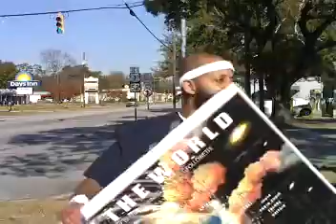PT5 LUKE 21- AS THE PROPHECIES LINE UP THE END GETS CLOSER!!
Luk 21:7 And they asked him, saying, Master, but when shall these things be? and what sign [will there be] when these things shall come to pass? Luk 21:8 And he said, Take heed that ye be not deceived: for many shall come in my name, saying, I am [Christ]; and the time draweth near: go ye not therefore after them. Luk 21:9 But when ye shall hear of wars and commotions, be not terrified: for these things must first come to pass; but the end [is] not by and by. Luk 21:10 Then said he unto them, Nation shall rise against nation, and kingdom against kingdom: Luk 21:11 And great earthquakes shall be in divers places, and famines, and pestilences; and fearful sights and great signs shall there be from heaven. READ ECCLESIASTES 1:4& LUKE 21:7-11